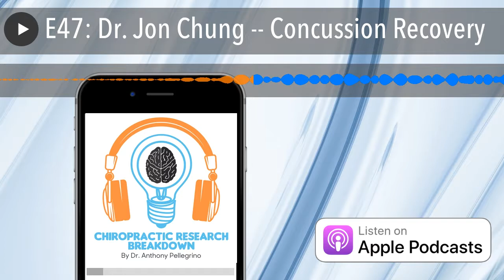E47: Dr. Jon Chung -- Concussion Recovery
Live with Dr. Jon Chung breaking down exactly what chiropractors know about concussions!

Check out chiroedgemedia.com  to get this info straight to your inbox.